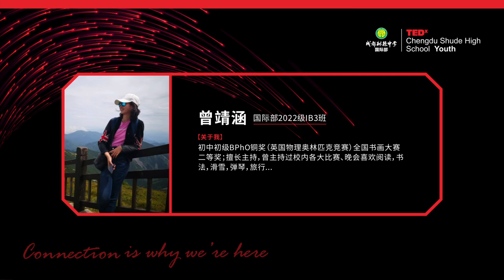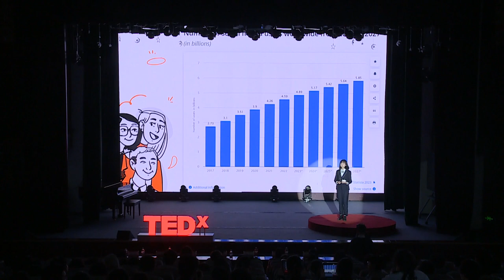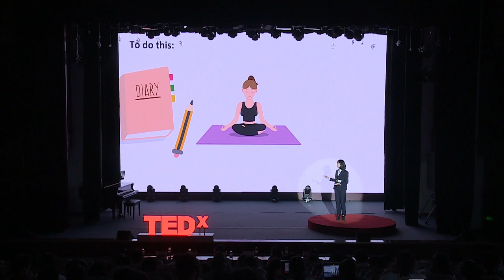Overconnected World | 曾 靖涵 | TEDxYouth@ChengduShudeHighSchool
The world is over connected. high school student from Chengdu Shude High School This talk was given at a TEDx event using the TED conference format but independently organized by a local community.